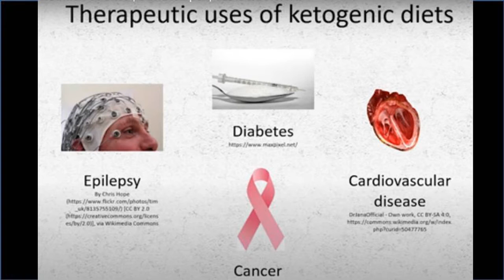My Keto Journey & The Birth of BioDiet | Dr David Harper Interview Series Ep1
In this video Dr. Harper talks about how he came to be an advocate for ketogenic diet and develop the BioDiet. He also talks about what are the benefits of a ketogenic diet.

As a health educator and cancer researcher, Dr. David G. Harper has studied the impact of diet on human health for many years. The culmination of that extensive work is the BioDiet, a ketogenic food regimen that he created in 2012. The significant weight loss and health improvements he experienced led Dr. Harper to counsel hundreds of people on the BioDiet, in clinical trials and on a personal basis, with consistent, impressive results.

BioDiet has become an international best-seller, reaching as high as #18 globally for books overall on Amazon.com.

Dr. Harper is an Associate Professor of Kinesiology at the University of the Fraser Valley and a Visiting Scientist at the BC Cancer Research Center, Terry Fox Laboratory. He holds a Ph.D. from the University of British Columbia and completed a post-doctoral fellowship in comparative physiology at the University of Cambridge. He is on the Scientific Advisory Board of the Canadian Clinicians for Therapeutic Nutrition and a member of the Institute for Personalized Therapeutic Nutrition. His present research investigates the therapeutic benefits of ketogenic diets for women with metastatic breast cancer.